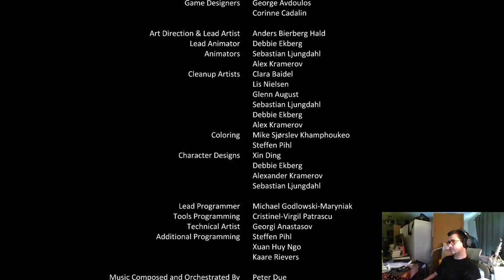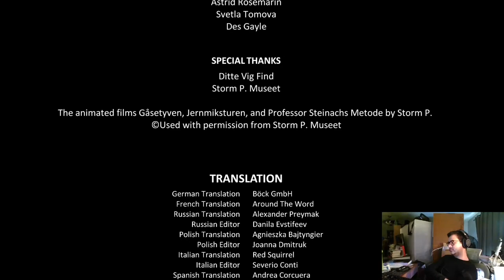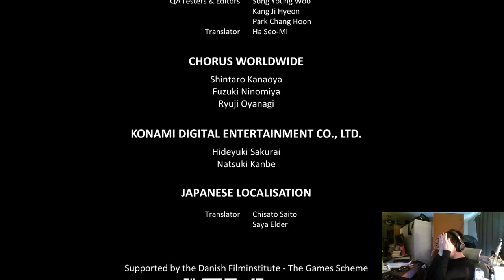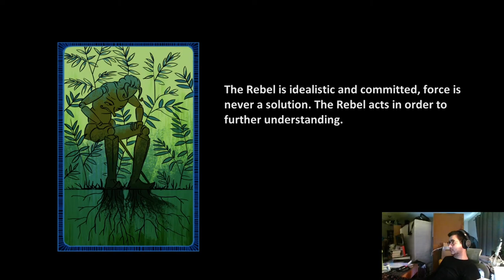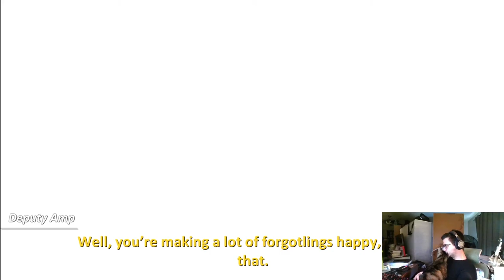Forgotton Anne -- Episode 6 - FINAL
How's it going, guys? We're going for a dip in the water of the forgotten lands... or something. Enjoy!